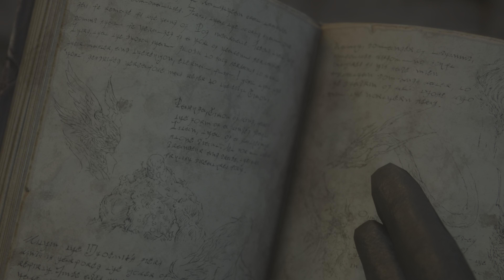FINAL FANTASY XVI PS5 4K HDR PART 44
An epic dark fantasy world where the fate of the land is decided by the mighty Eikons and the Dominants who wield them.
This is the tale of Clive Rosfield, a warrior granted the title “First Shield of Rosaria” and sworn to protect his younger brother Joshua, the dominant of the Phoenix.
Before long, Clive will be caught up in a great tragedy and swear revenge on the Dark Eikon Ifrit, a mysterious entity that brings calamity in its wake.

This playthrough is recorded natively straight off a PS5 running 4K HDR, no commentary, each part is roughly an hour each to avoid copyright. Some parts may be blocked to some countries, or may be muted occordingly in some areas.

I hope you enjoy and please support me through my twitch streams and future gameplay!